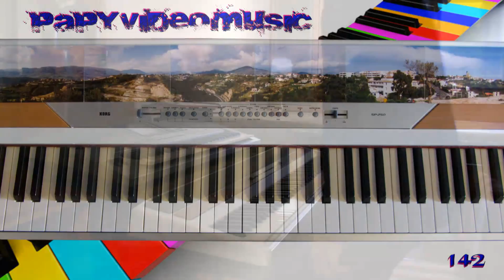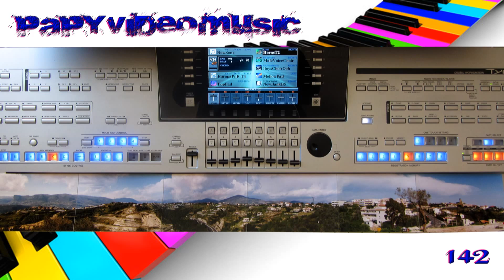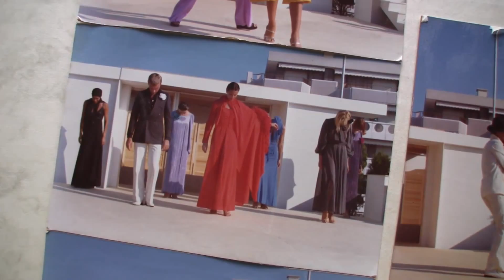Some Sun for Claudia. Korg SP250. Tyros4. 2015.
Un peu de soleil pour Claudia.
Some Sun for Claudia.
Etwas Sonne fûr Claudia.

Improvisation.

- 1 - Clochettes d'hiver.

       Winter bells.

       Winter Glocken.

- 2 - Défilé de mode, Cannes, années 70.

       Fashion Show, Cannes, 70.

       Mondenschau, Cannes, 70.

       ( Photos de ma collection personnelle...
         Désolé pour le manque de netteté, et
         pour les couleurs un peu ternes.
         Elles ont 40 ans...)

Amicales salutations.

Papy.